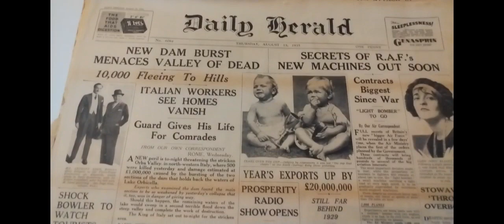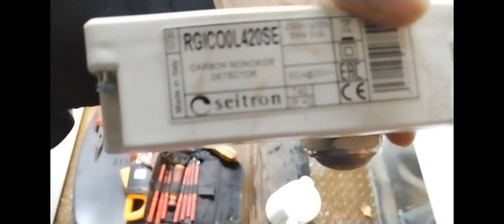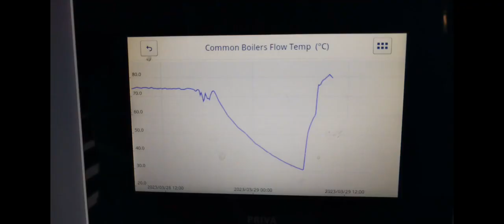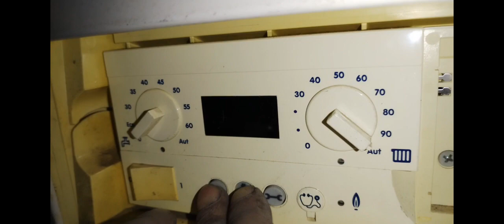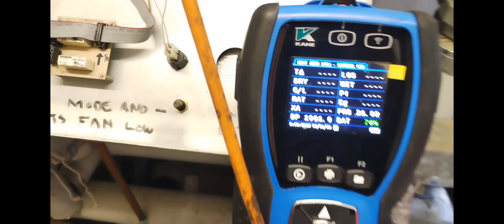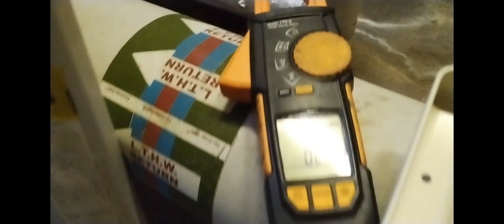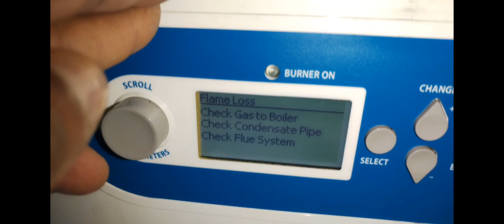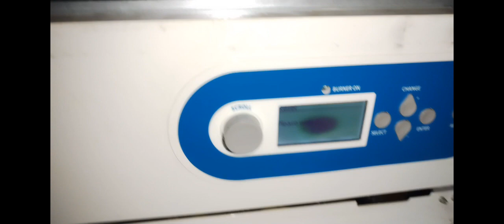DAY IN THE LIFE OF A COMMERCIAL GAS ENGINEER pt4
This video is for qualified and competent commercial gas safe registered engineers only.

Do not take it as advice, do your own due diligence before carrying out any work.

Please ensure that you are gas safe registered and follow the current regulations.

Carry out your safety checks. Your Flues, Air, Gas, Safety device checks/ 26.9 checks.

Do an overall risk assessment and wear PPE when necessary.

Safe Isolation Procedure & electric safety:
Identify the source(s) of supply. Test your digital multimeter / approved voltage indicator & volt stick to make sure that it is working properly. Isolate the supply, disconnecting the system from the mains. Place the voltage free wires into a terminal block/wago. Secure or “lock off” the isolation using your safety padlock, preventing any tampering. Put do not use signs up on the switch you have isolated/locked off. It is good practice to wear gloves, rubber sole boots, have an electrical safety mat underneath you whilst working on high voltage and use VDE tools. Ensure that you are qualified & / or competent to work on high voltage.

Refer to your manufacturer instructions.

These videos have been made in good faith to encourage working standards, mindsets and knowledge in the industry.